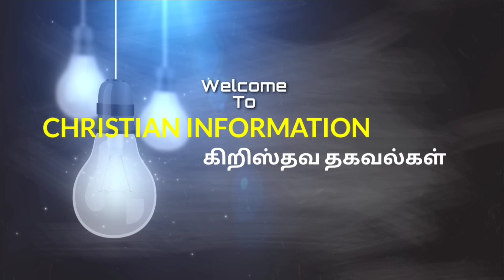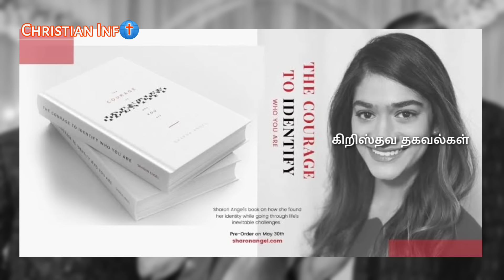Dr. Paul Dhinakaran Family Issues | Jesus calls ministries | Stella Ramola | Sharon Angel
Copyright Dr. Paul Dhinakaran Family Issues | Jesus calls ministries | Stella Ramola | Sharon Angel  - The following image/audio/video material is strictly meant for News Reporting purpose.
respond immediately.